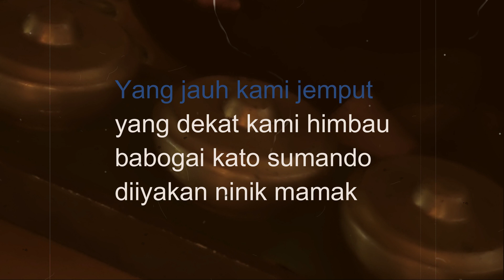Calempong Oguong Kampar Puput dan Robby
Calempong Kampar atau Calempong Oguong merupakan seni budaya Kabupaten Kampar, Provinsi Riau